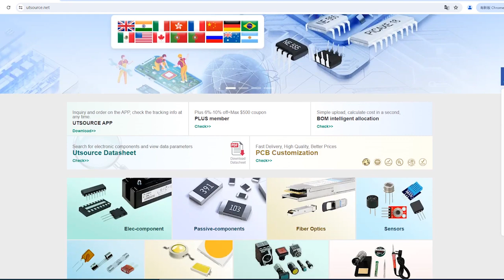MC14071BD electronic component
Series:4000B
Brand:On Semiconductor
DateCode:05+
Package / Case:SOP-14
Packaging:Tube
Part Status:Obsolete
Logic Type:OR Gate
Number of Circuits:4
Number of Inputs:2
Features:-
Voltage - Supply:3 V ~ 18 V
Current - Quiescent (Max):1μA
Current - Output High, Low:8.8mA, 8.8mA
Logic Level - Low:1.5 V ~ 4 V
Logic Level - High:3.5 V ~ 11 V
Max Propagation Delay @ V, Max CL:100ns @ 15V, 50pF
Supplier Device Package:14-SOIC